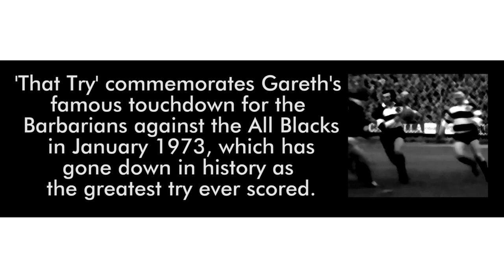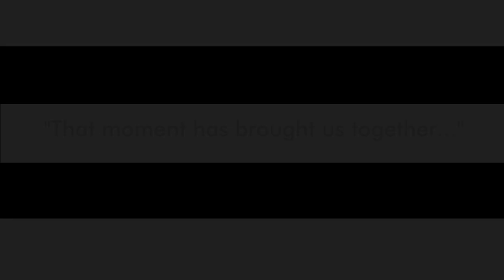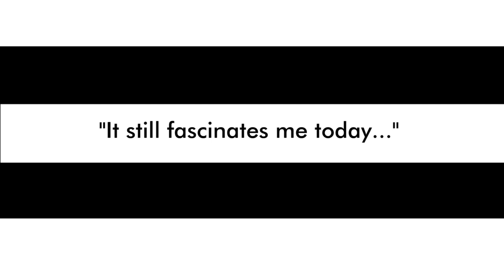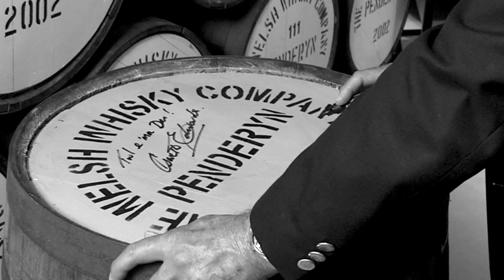Penderyn 'That Try': Gareth Edwards Exclusive Interview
On the 26th May Gareth Edwards visited the Penderyn Distillery before the launch of the 4th in their Icons Of Wales series - a Peated Single Malt 41% ABV called 'That Try'. (BUY This edition, produced in conjunction with the Barbarians rugby team, celebrates the famous try Gareth scored for the Baa-baas against the All Blacks in 1973. The try can be found on Youtube... and is well worth seeing! (Video produced by John Bonham-Carter of Octopws)